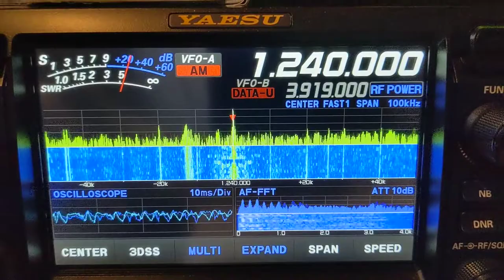Show RF and Audio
This shows three different audio and Radio Frequency received on an AM radio.

First is an AM radio station 1240 as heard from Virginia.
Second is WWV time sync.
Third is just noise.